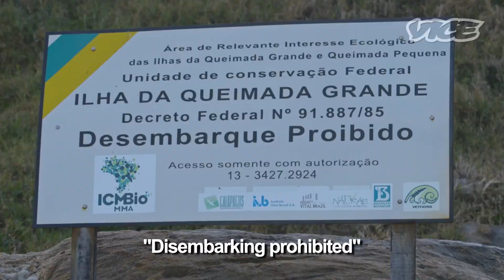5 Peores lugares para ir de Vacaciones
Escribe en los comentarios el tema para el próximo video.